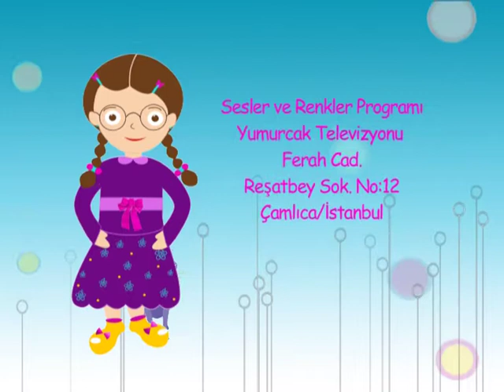Sesler ve Renkler - 6 | Yumurcak - Çizgifilm